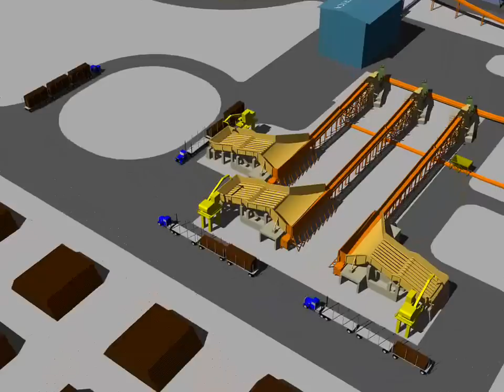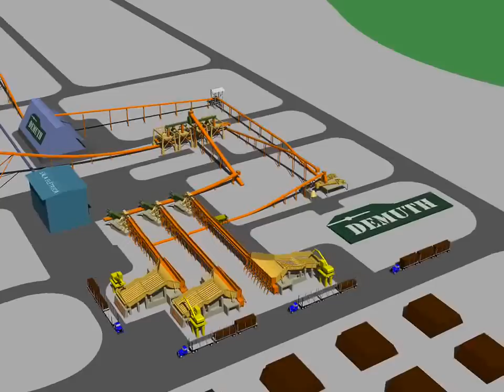Layout - Pátio de Manuseio de Madeira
Apresentação de um pátio de manuseio de madeira para fábrica de celulose.